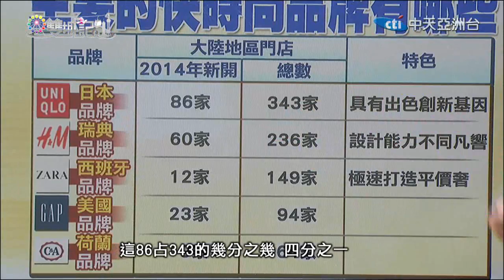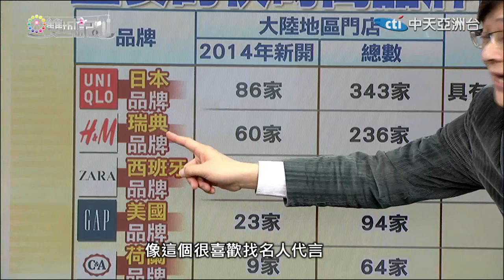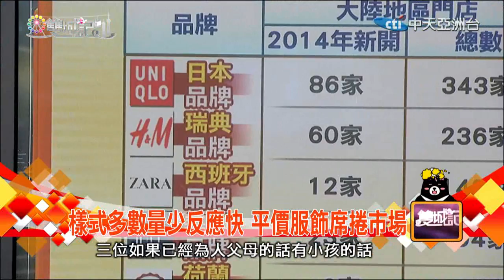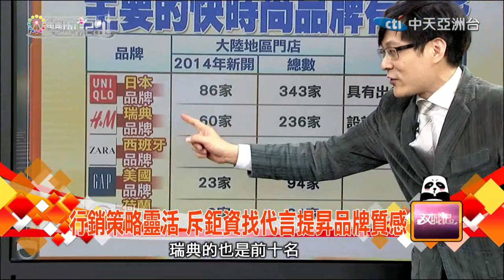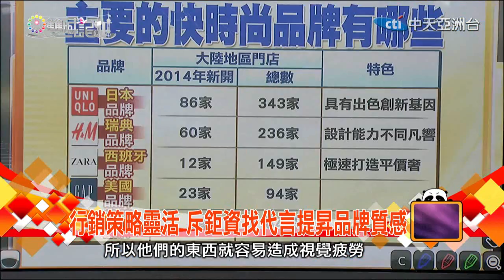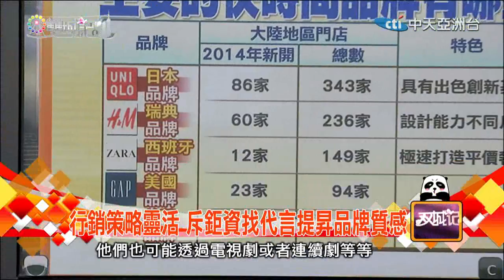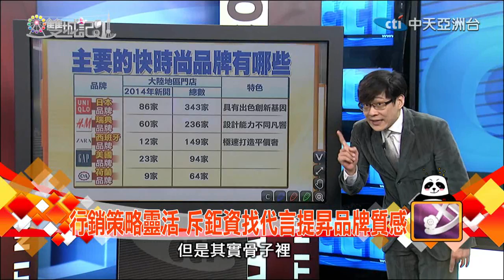2015.04.19雙城記 展店無往不利 平價服飾品牌風靡兩岸